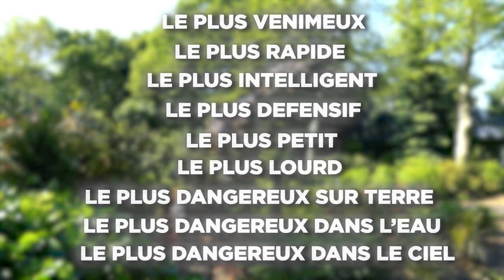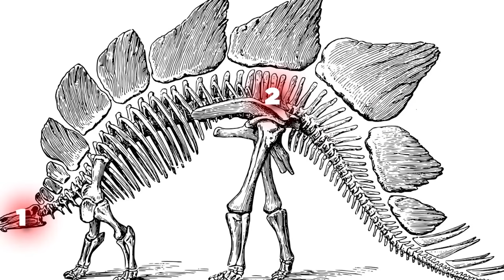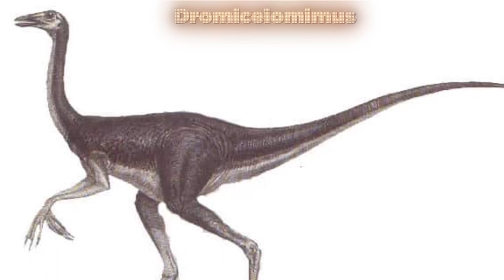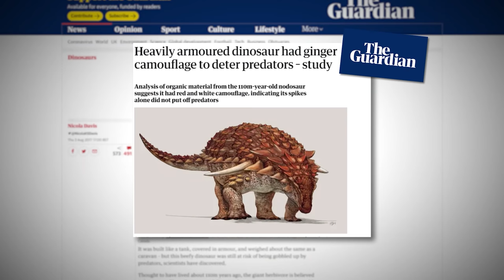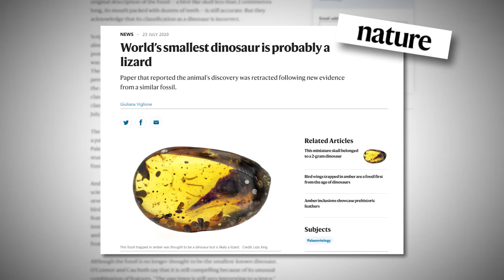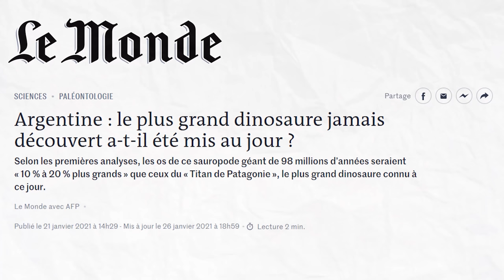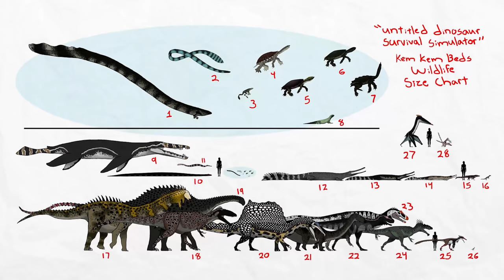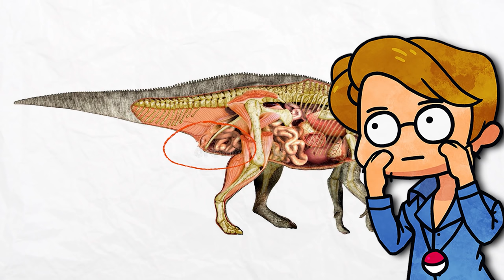Quel est le MEILLEUR DINOSAURE ? (dans sa catégorie)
Au cinéma, le T. rex est considéré comme le dinosaure le plus puissant ! En latin son nom veut littéralement dire : “ roi des lézards tyrans “. Badass hein ? Pourtant, il est loin d’être le meilleur ! Aujourd’hui on va classer les dinosaures ! On a différentes catégories,  et vous allez découvrir qui est le plus fort dans chacune d’entre elles !
- Dinosaure le plus venimeux
- Dinosaure le plus rapide
- Dinosaure le plus intelligent
- Dinosaure le plus défensif
- Dinosaure le plus petit
- Dinosaure le plus lourd
- Dinosaure le plus dangereux dans le ciel
- Dinosaure le plus dangereux dans l’eau
- Dinosaure le plus dangereux sur terre

- Pour le Spinosaure, une découverte récent met un peu en doute ses capacités aquatiques. On en est donc pas sûr à 100%.
- Le Psittacosaurus était plus proche du marron/brun que du vert.